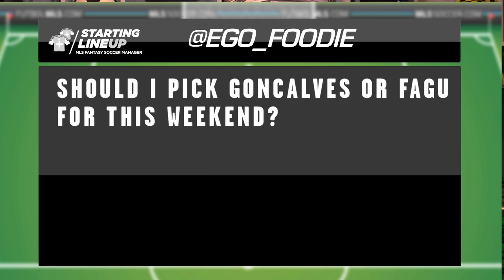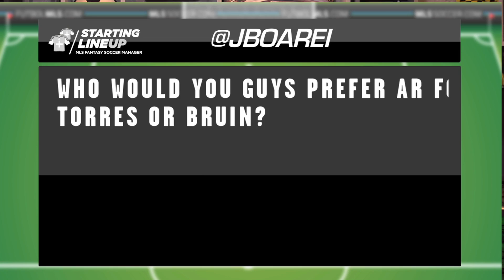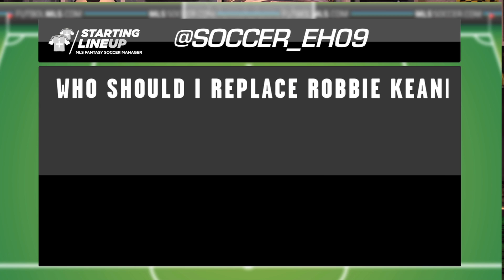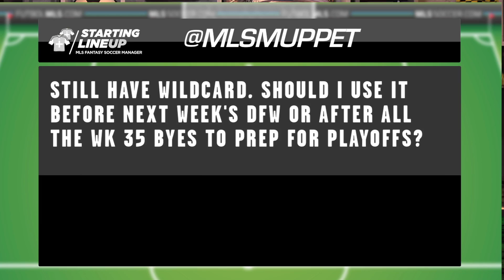Starting Lineup: MLS Fantasy Week 29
With Andrew Wiebe in Costa Rica, MLSSoccer.com's Jason Saghini answers your fantasy questions gives you his top tips for this game week.